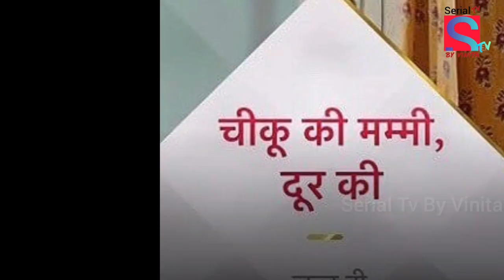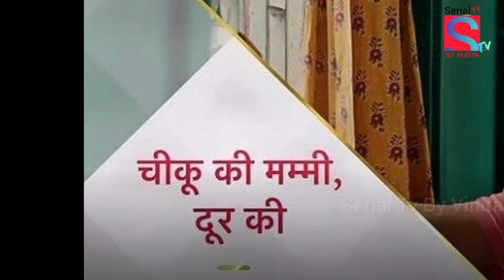New Entry In Maddam Sir | Bigg Boss15 | Yrkkh | Laxmi Ghar Aayi | Chikoo Ki Mummy Dur Ki | Bigg Boss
reem shaikh
sudha chandran
yeh rishta kya kehlata hai
yrkkh
chikoo ki mummy dur ki
Maddam Sir
laxmi ghar aayi
dhadkan
kavita kaushik
new entry in yrkkh
new entry in Maddam Sir
new entry in laxmi ghar aayi
new entry in chikoo ki mummy dur ki
new entry in bigg boss 15
new entry in bigg is ott